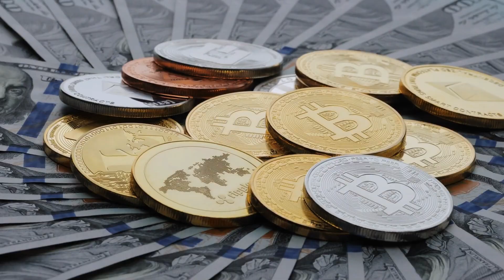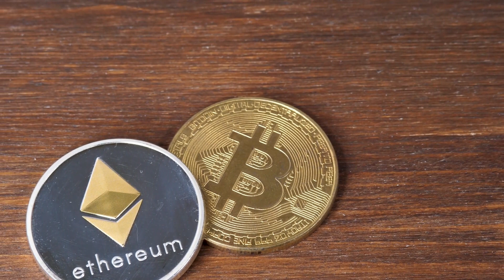Do not Underestimate Ethereum - Raoul Pal | Ethereum To the Moon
In this video, Raoul Pal discloses the proportion of his current investment portfolio. Why he is investing into ethereum. He also shares his projection of crypto prices in 2021 and beyond.